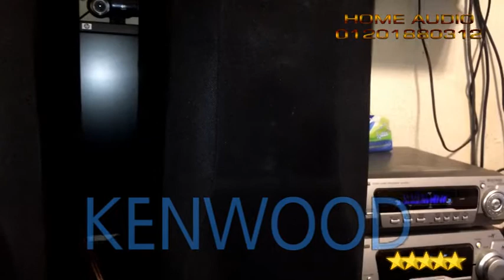Kenwood JS G6 Speakers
سماعات من شركة كينوود العالمية
السماعات جديدة لم تستخدم
قدرة الإدخال للسماعات 160 واط
السماعات ثلاثية الخرج مع تويتر ممتاز التردد
نسبة حساسية السماعات 98 ديسبل
السماعات من الخشب الخالص
وطبعا لايوجد بها راديو او بلوتوث أو باور
يعني تحتاج لأمبليفير للتوصيل
السعر الخاص بالسماعات 2200 جنيها
التواصل أسامة حامد

Kenwood
HiFi Audio Speakers ((Not Used))
Model LS-G6
Made in Japan
3Way Output
Power Input 80Watts ((RMS))
Woofer Double Magnetic ((Deep Bass))
Dimensions
Width: 23.5 cm
Depth: 29cm
Height: 50cm
Weight 9Kgm (Pair)